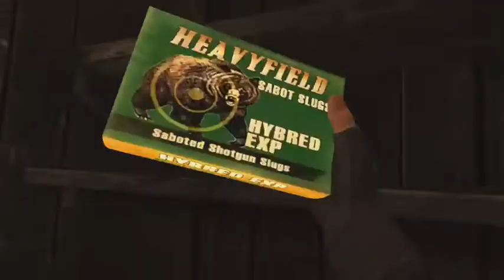Resident Evil 4 Vr is E P I C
Like I said i'm moving away from Rec Room it's just boring
I hope you guys enjoyed it was a little rushed so sorry trying to find stuff out